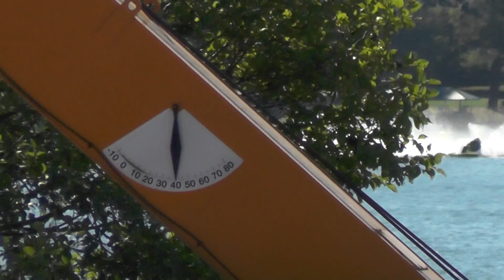2014 Western Divisionals - Saturday - C Stock Hydro - 00021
Scott and Linda Carson present The 2014 APBA Inboard Western Divisionals at Spanaway Lake